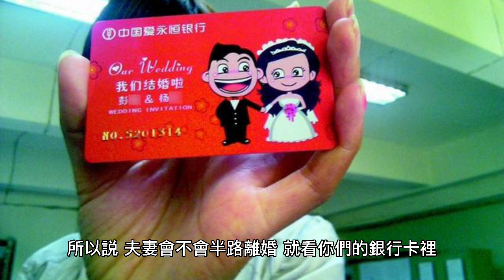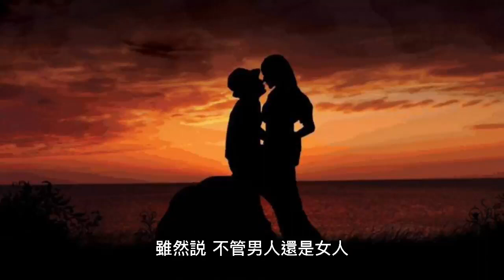夫妻會不會離婚，看這三個地方